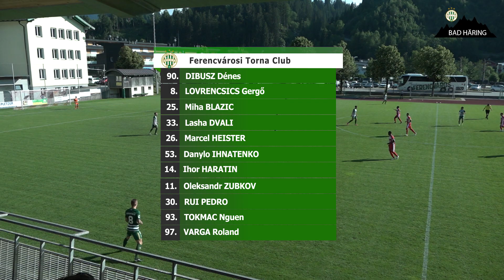FM | Szép támadás, akrobatikus gól: így zártuk az edzőtábort | 2019.07.04.